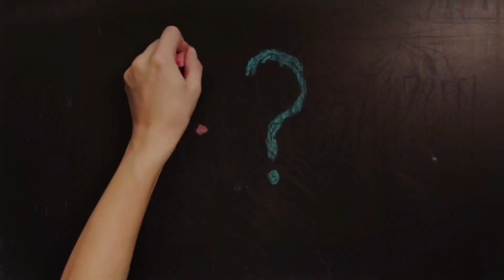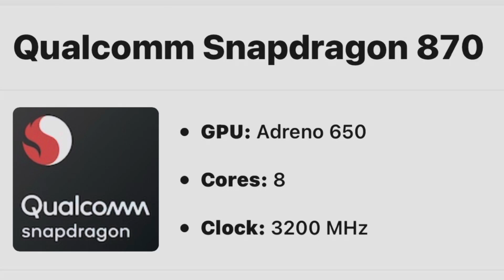Samsung Galaxy M34 5g Review | Samsung Galaxy M34 5g Launch Date In India✅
Dosto es video me hm apko batayenge samsung ka new smartphone joki 7th july ko launch hoga aur wo smartphone he samsung galaxy M34 5G. Samsung galaxy M33 5g ko upgrade karke es smartphone ko launch kiya jaa raha hai es video me hum samsung galaxy m33 5g aur samsung galaxy M34 5G ye dono ma comparison vi karenge ki kya change hui hai.Samsung galaxy M34 5G es phone ka camera ,display,processor,battery sara kuch cover kiya hai humne es video me aur price v bataya hai ki india me kitna rehne wala hai to aplog video ko pura dekhiyega taki aap puri acche se jaan paao ki es phone ko lena he ki nahi aur video pasand aaye to like kijiyega or channel ko subscribe v kar lijiyega.

Samsung Galaxy m34 5g vs samsung galaxy m33 5g
Samsung galxy m34 price
Samsung galaxy m34 5g camera
Samsung galaxy m34 5g processor

HONEY TECH